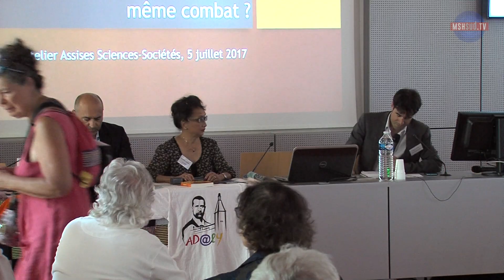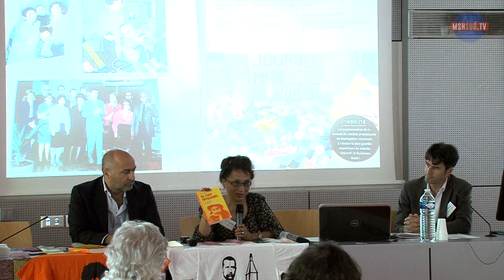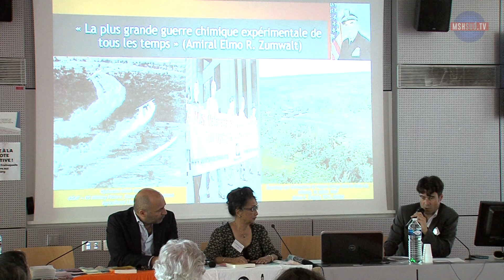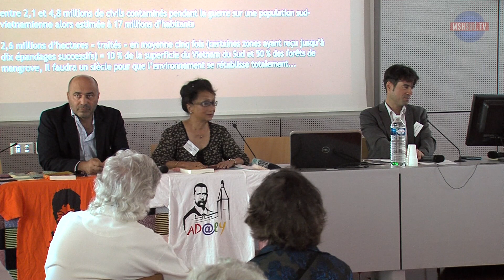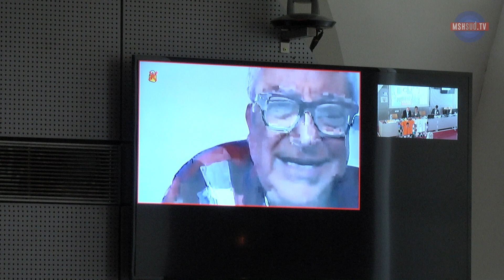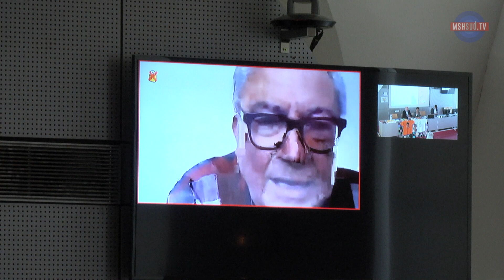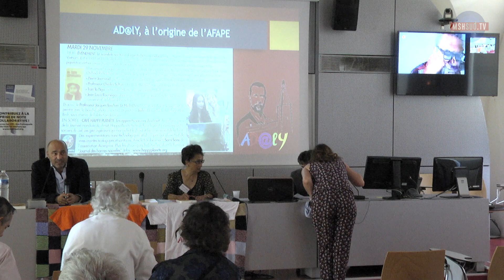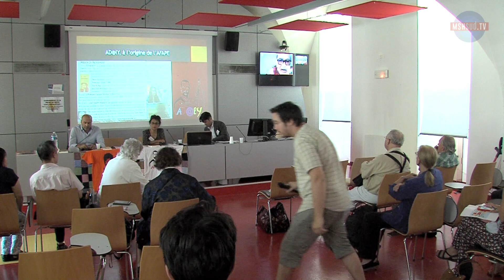Agent orange et perturbateurs endocriniens : même combat ?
PREMIÈRES ASSISES SCIENCES-SOCIÉTÉS

AGENT ORANGE ET PERTURBATEURS ENDOCRINIENS : MÊME
COMBAT ?

Naissance de la FAPE, Fondation pour l’expertise de l’Agent orange et des Perturbateurs Endocriniens

L'atelier présentera les objectifs d’une association récemment créée à Montpellier, la FAPE, présidée par Charles Sultan, professeur d’endocrinologie pédiatrique à l’université de Montpellier, expert en santé-environnement. Fondée sur la mise en commun de compétences universitaires internationalement reconnues et la contribution d’acteurs professionnels et associatifs, cette association vise à créer une fondation pour l’expertise du scandale de la guerre chimique au Vietnam, en particulier de l’Agent orange, pour en préciser les données scientifiques et en atténuer les conséquences humaines, mais aussi pour mieux comprendre et prévenir les effets actuels des perturbateurs endocriniens en France.

Anna  Owhadi-Richardson (FAPE / Les  Amis  de  Dalat  sur  les  traces  de  yersin,  AD@ly / ex-médecin  spécialisée  en  santé  publique), Pierre Journoud (FAPE /AD@ly / professeur d’histoire, EA CRISES, uPVM3),  Jean-Louis Roumégas (FAPE, ancien député de l’Hérault et président du groupe d’étude Santé-Environnement de l’Assemblée Nationale et vice-président du groupe d’amitié France-Vietnam), Charles Sultan ( endocrinologue au CHU de Montpellier )